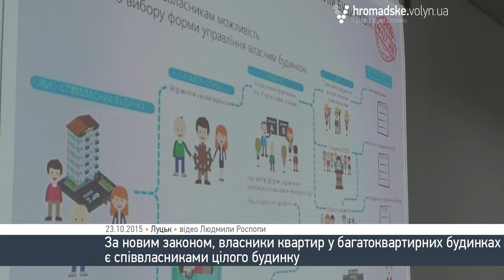У Луцьку обговорили перспективи реформування ЖКГ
Круглий стіл «Прозорість житлово-комунального господарства як запорука ефективної реформи» відбувся у п’ятниць, 23 жовтня, в приміщенні коворкінг-центу «Репортер».
Захід організувала ВОГО «Асоціація підтримки та розвитку ОСББ та ОСН» в рамках проекту «Забезпечення прозорості та нового рівня взаємодії і відкритості у відносинах між споживачами та надавачами житлово-комунальних послуг», що фінансується Міжнародним фондом «Відродження».
Присутні голови правління Луцьких ОСББ, активісти та кандидати в депутати обговорювали результати місцевих рішень що були прийняті задля підвищення прозорості та публічності у наданні житлово-комунальних послуг.
Увагу також звернули на прийнятий у липні цього року закон України «Про особливості здійснення права власності у багатоквартирних будинках», за яким багатоквартирний будинок стає власністю всіх його мешканців та переходить під їхню відповідальність.
«Цей закон дає чітке розуміння людьми, що їхня власність не закінчується тільки порогом своєї квартири. Що і сходи, і ліфт, і комунікації, і дах – це частинка їхньої власності. А раз це «і моє» , то має змінитись , і змінюється ставлення. А якщо це моє, то я маю приймати рішення, як ним розпоряджатися. Тому законодавець дав цілий рік, щоб люди визначилися, яким чином вони будуть приймати ці рішення», - розповідає про нововведення голова Асоціації підтримки та розвитку ОСББ та ОСН Петро Лавринюк.
Також громадський активіст ділиться своїми прогнозами стосовно впливу закону на життя лучан:
«Перший варіант дій – нічого не робити. Через рік орган місцевої влади визначить управителя. Скоріше всього це може бути той самий ЖЕК, який трансформується в якусь управляючу компанію. З’явиться така компанія, вартість послуг на утримання цього будинку зросте, тому що треба буде ще оплачувати і послуги управляючої компанії.
Якщо мешканці самоорганізувалися, вони можуть створювати ОСББ, або провести збори і визначити управителя або з мешканців, або залучити такого, з яким працюють по договору».